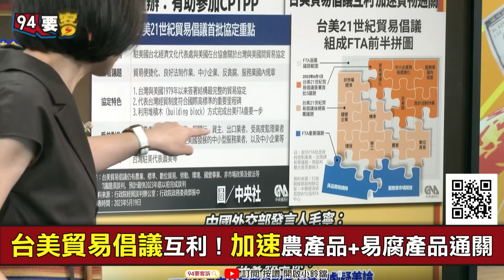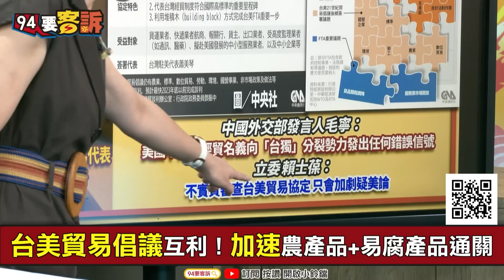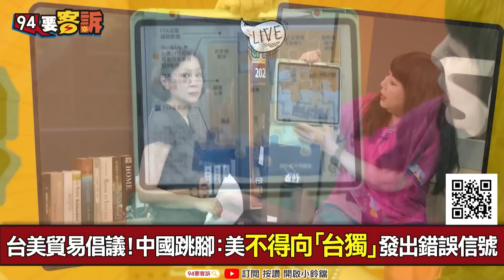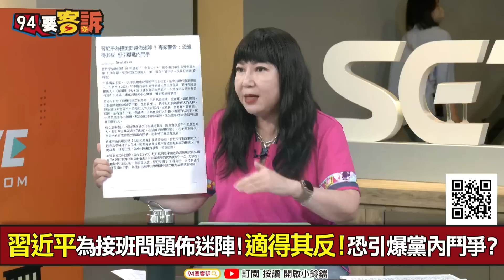【94要客訴】台美簽署21世紀貿易倡議！加速農產品+易腐產品通關！林育卉：關稅降低+有助入CPTPP！中國經濟+接班人都出問題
主持人：王時齊｜資深媒體人 林育卉

台美21世紀貿易倡議簽署首批協定！有助入CPTPP
台美貿易倡議！蕭美琴與AIT執行理事藍鶯簽署
台美貿易倡議互利！加速農產品+易腐產品通關
台美貿易倡議！中國跳腳：美不得向「台獨」發出錯誤信號
習近平為接班問題佈迷陣！適得其反！恐引爆黨內鬥爭？
華爾街日報：習選接班人如清代祕密建儲！埋政變危機

友邦連結區